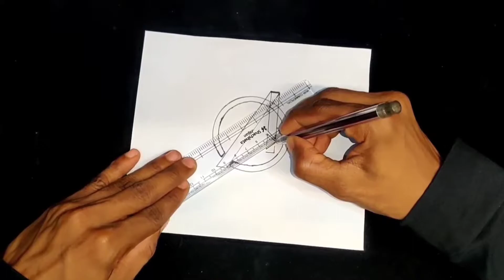How to draw avengers logo | SAK Art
drawing for kids, drawing ideas, easy drawing ideas, drawing ideas for beginners, easy drawing for kids, drawing channel, amazing drawing, awesome drawing channel
draw channel, art channel, art ideas,
SAK Art, SAK Art channel, art channel, drawing youtube channel